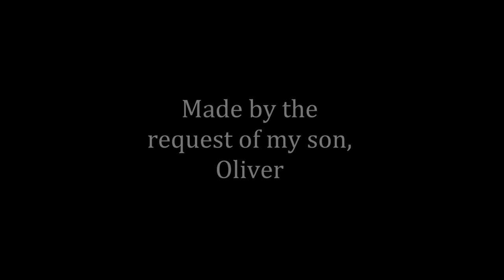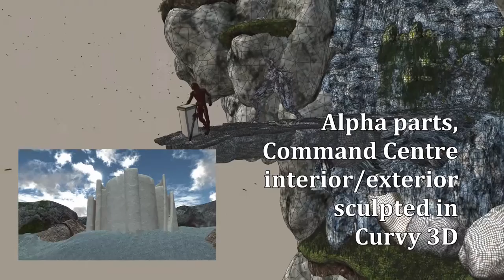Ranger Red - A Power Rangers Inspired Short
Just before Xmas 2016 my son, Oliver, wrote to me asking if I could make a 'Power Rangers clip'.  So I jumped straight on it.

This has taken a full 3 months, start to finish.  This includes a total, over 2 PC's, 12 weeks of rendering.
The fight scene took an entire month to put together as one single animation, this was a pain as Poser would mess up a previous pose/footwork constantly.  I would have to backtrack a lot to rework poses that had previously taken forever to get right, this was a massive hinder to the workflow.
The Command Centre interior/exterior was sculpted in Curvy 3D, along with the robotic parts and the hands and feet of Alpha.  The idea was for Alpha to be a blend of the original design and the new movie version of the character.  All these parts for Alpha were attached to a Poser figure I deformed for easy posing.

The total cost for making this short is in the region of £250, this doesn't include any of my own time, it's purely based on resources and the extra cost electricity for 24/7 rendering.

Making movies doesn't come cheap.